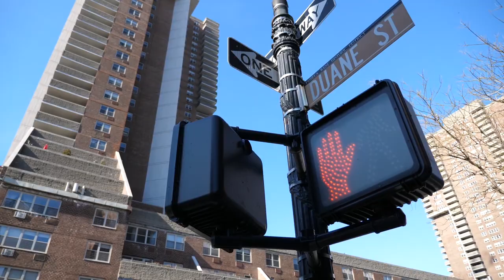Walking in NYC: DUANE Street. Manhattan, New York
Here is a walking tour through Duane street from Greenwich street to Broadway. Manhattan, New York City. February 2019